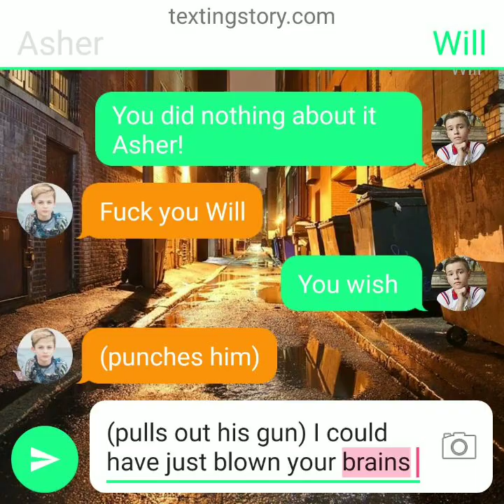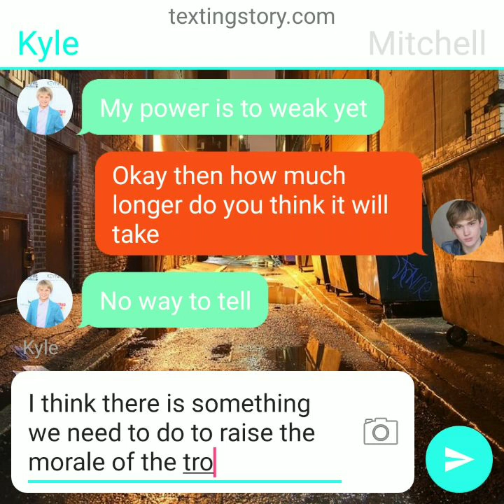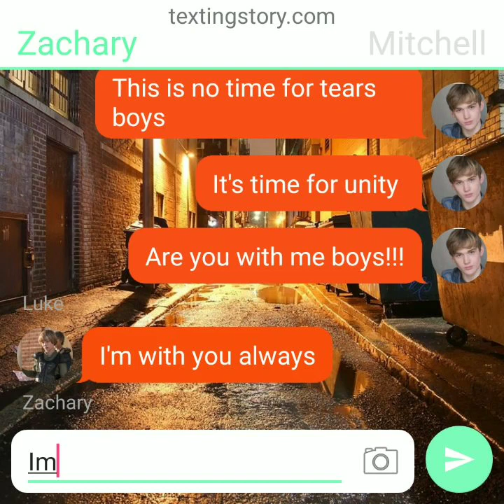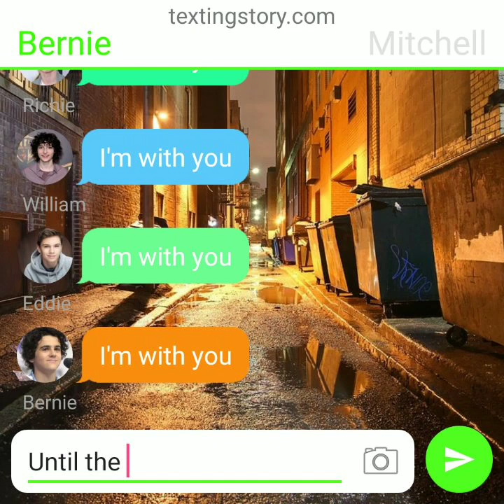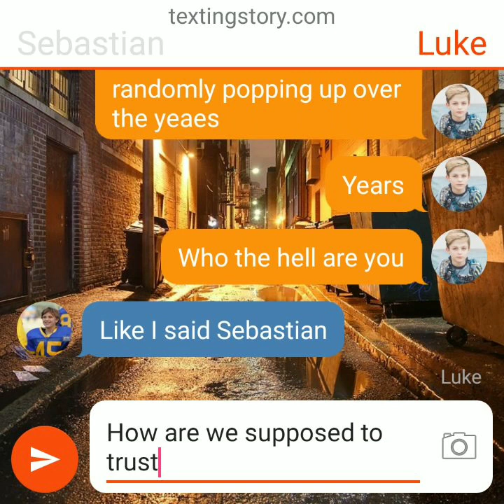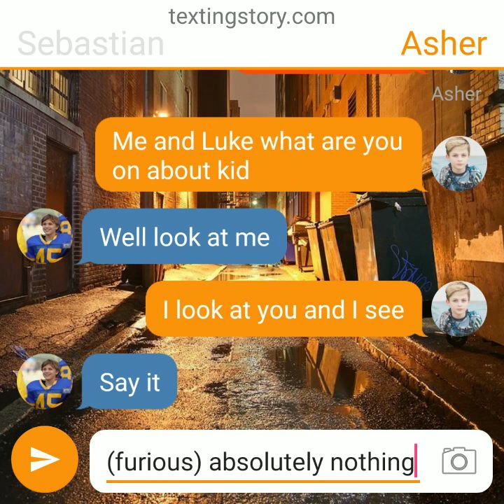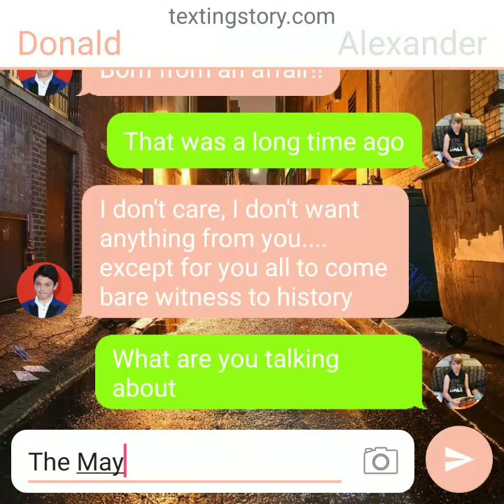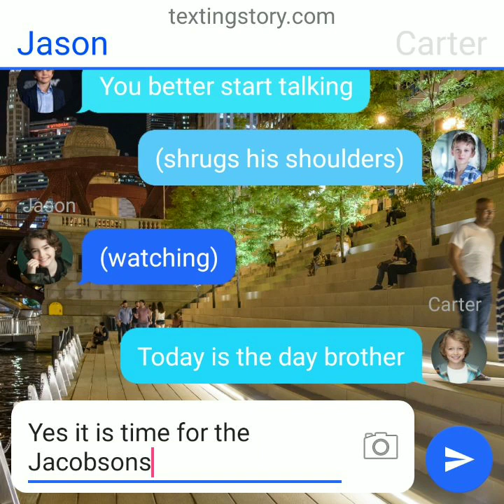Jupiter Two Beyond S5 Ep. 33 Bickering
Starring: Mitchell Allen
Luke Allen-Isaacs
Asher Beck Goodman
Epsilon the Android
Ethan Lennete
Zachary Robinson
Arthur Wittman
Jason Jacobson
Carter Jacobson
Alexander Foster
Ben Robinson
Carl Robinson
Ben Hart
Bart Duckworth
Clark Tozier
Austin Harper-Wrather
Mark Harper
Sebastian
Donald Goodman
With Matthew Johnson-Robinson
With Kyle Robinson
With Stanley U.B.G. Tozier-Denbrough
With Richie Tozier-Denbrough
With William Jameson-Vanek
With Eddie Schotz-Kasbrack
With Bernie Schotz-Kasbrack
And Will Robinson-Byers